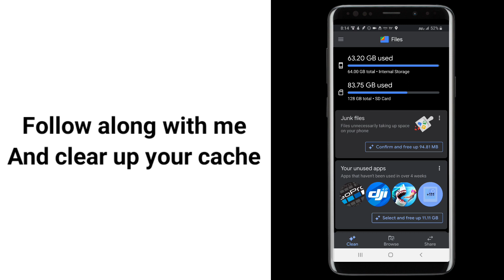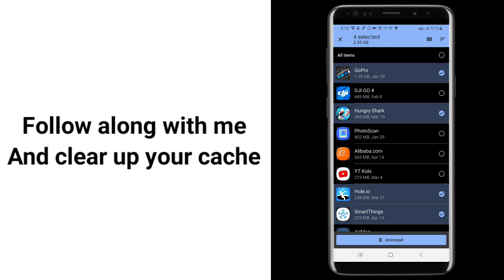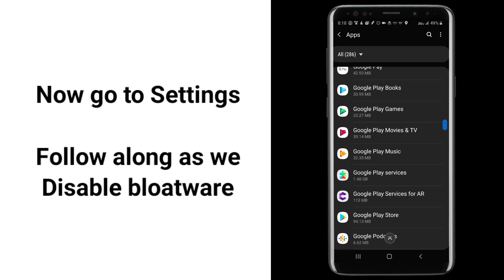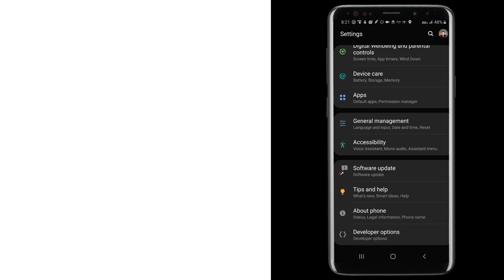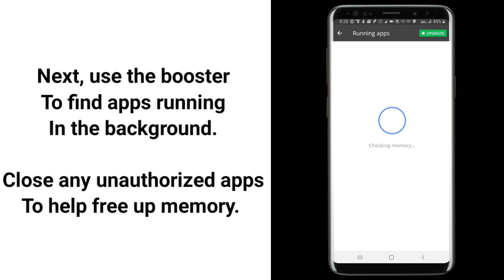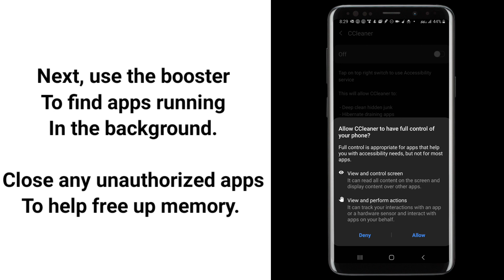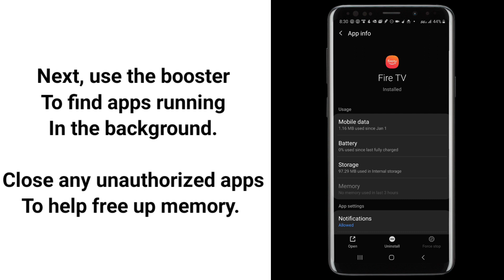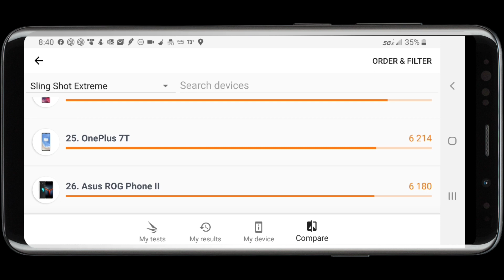How to SPEED up your Android Device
In this video I break down several ways that I am able to speed up my Android device. I play games regularly on my phone and since it is a two-year-old Samsung it seems to lag a bit if I don't take these measures to speed it up. Whatever your reason this video should be able to at least help you refresh your device and have it feel faster in no time.

Socials...

📹Main Camera: Sony RX100
📱Phone: Samsung Galaxy S9+
📷GoPro Hero 7
🚁Drone: DJI Mavic Air
💡Phone Holder w/ Light